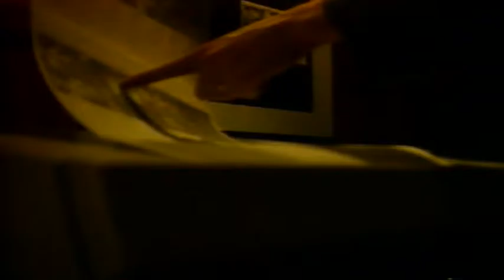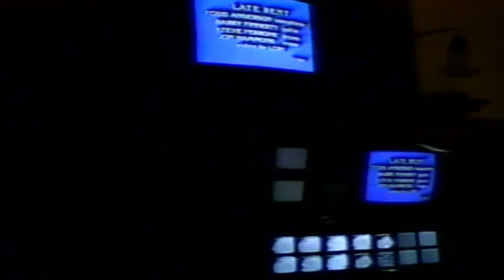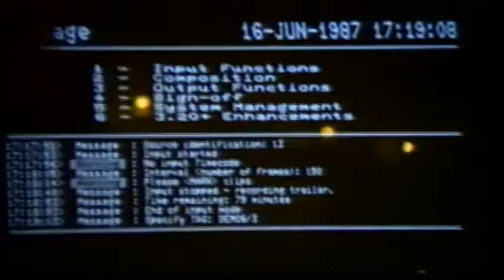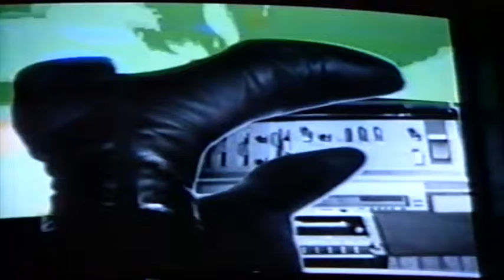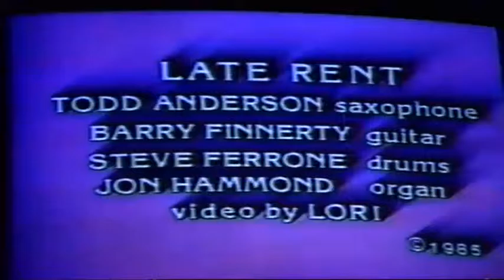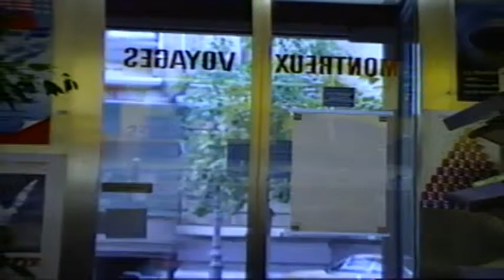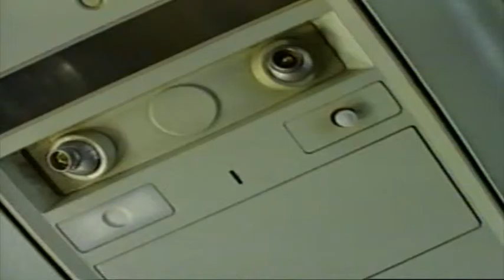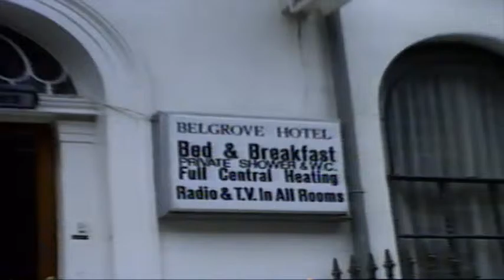Paul Rachman MONTAGE Editing System Demo in Montreux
Montreux, Switzerland -- Paul Rachman MONTAGE Editing System Demo at International Video Exposition - with Jon Hammond Show footage and Joe Berger incorporated, Winchester Disk Drive assist - great editing on the fly from Paul bi-lingually in French & English by the way!